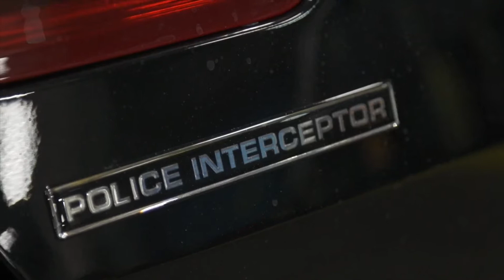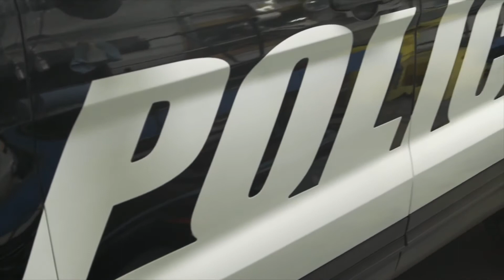2016 Ford Police Interceptor Utility TDM Upfitter Preview | AutoMotoTV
2016 Ford Police Interceptor Utility TDM Upfitter Preview | AutoMotoTV